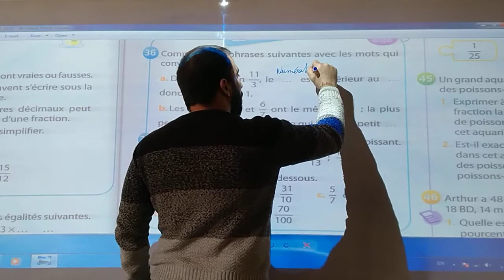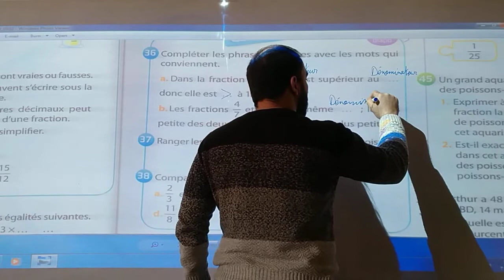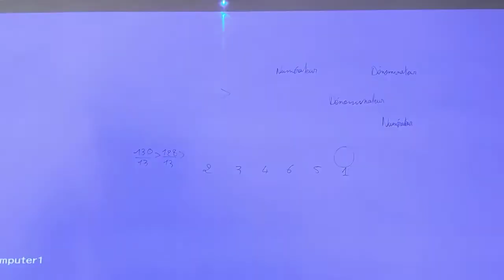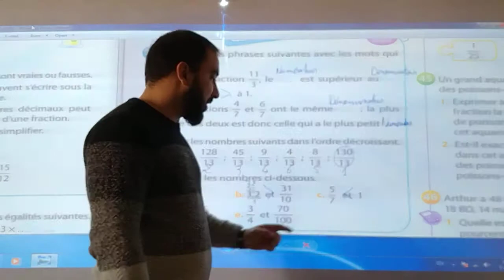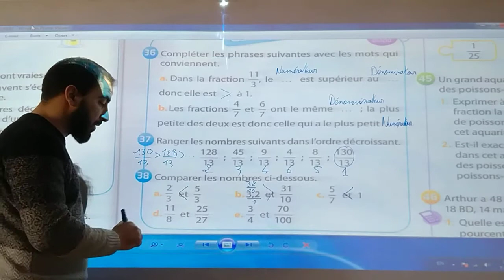PEI2 Ex 36, 37 et 38 page 59